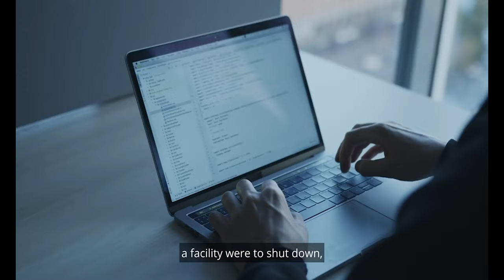NFI Transportation Management - Digital Twin